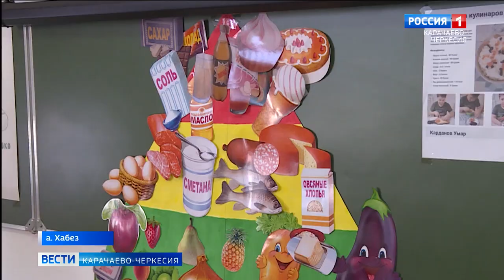В Хабезской школе прошел открытый урок на тему здорового питания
Хорошо усваиваются только те знания, которые поглощаются с аппетитом - в этом убедились маленькие специалисты по полезному питанию Хабезской школы, которые на открытом уроке поделились секретами здорового рациона